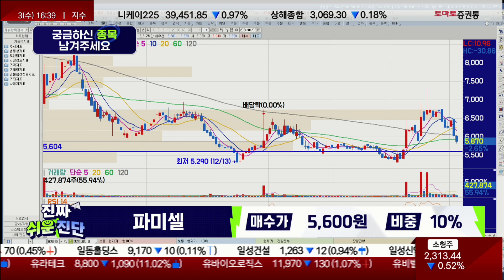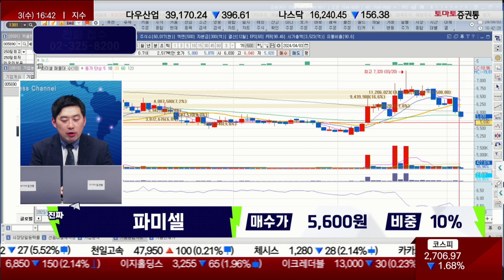캐파 증설 모멘텀으로 반등 가능한가? / 파미셀(005690) / [손열호 팀장(퍼스트프라임리서치)_진짜 쉬운 진단]